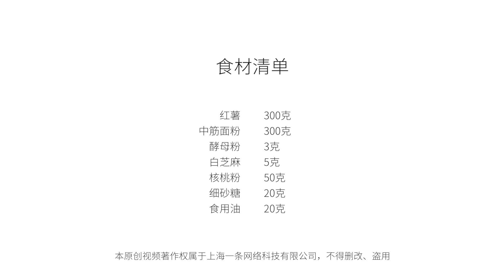手殘黨也能做的【紅薯千層餅】，連烤箱和電飯煲都不需要了！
最近很多人抱怨綠葉菜難買，那麼繼續來消滅耐儲存的根莖類菜吧！前兩天教了大家土豆的花樣吃法，今天帶來壹款很有新意的紅薯千層餅，它很像是壹款簡單的中式蛋糕，而且還不需要烤箱！軟糯香甜，尤其適合老人、小孩，也是下午茶的好選擇！